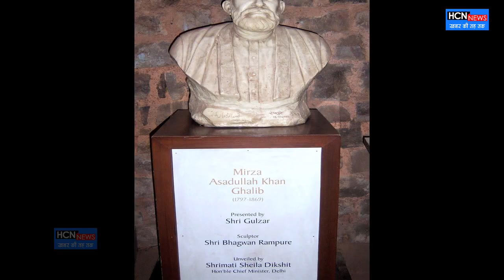मिर्ज़ा ग़ालिब के वो शेर जिन्होंने उन्‍हें शायरी का शहंशाह बनाया | Mirza Ghalib special | HCN NEWS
मिर्ज़ा ग़ालिब के वो शेर जिन्होंने उन्‍हें शायरी का शहंशाह बनाया
Mirza Ghalib की जिंदगी | Mirza Ghalib special | Ghalib poet of a generation, for the generations
Born in 1797, the poet, Mirza Ghalib one of the most popular and influential ones in Urdu and Persian language, wrote at a time when the Mughal empire was entering its last quarter and the British were taking over India. His ghazals have been interpreted and sung in many different ways by different people as his writing which is still extremely popular among the Hindustani diaspora

About HCN News (एचसीएन न्यूज):

HCN News देश का एक राष्ट्रवादी हिंदी न्यूज़ चैनल है।

HCN News is a nationalist Hindi news channel in India. HCN News gives you an innovative style of global news. With Latest News you will get an interesting EXCLUSIVE Interview.